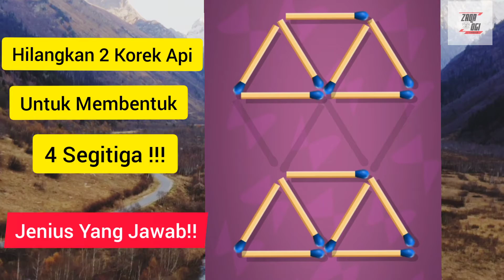Jawab Jenius !!Teka Teki Korek Api Part 1#Shortsgame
Bissmillahirahmani Rohim, Assalamu Alaikum wr wb

Salam Tao OGI, Makasih Untuk Sobat Sobat Zaqa OGI Mau Mampir Di Chanel Saya Ini..

teka teki korek api 5 kotak jadi 4 kotak,